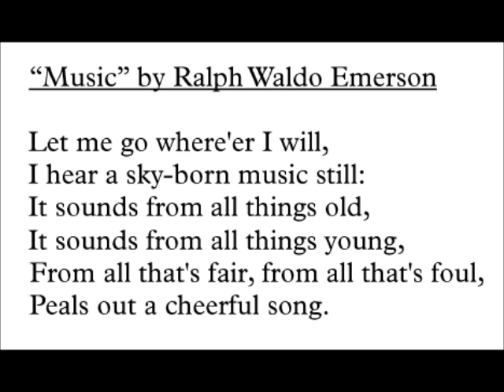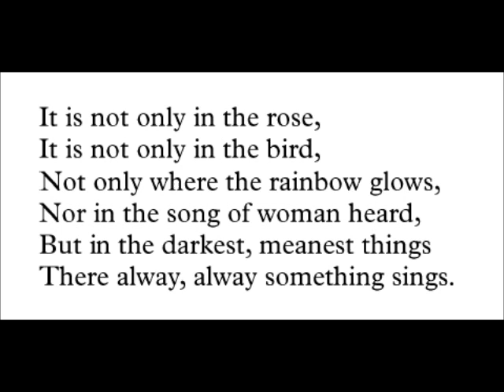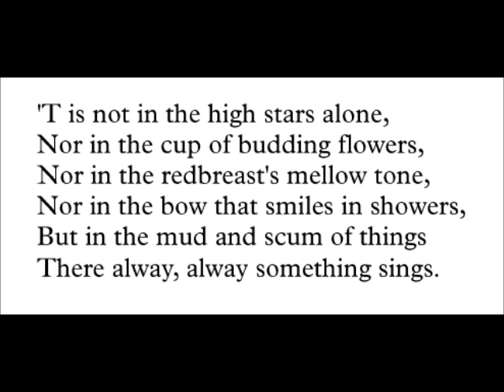Andrew Yoon - Music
This is the third song in a set of five songs by Andrew Yoon titled “Five Reflections.” This song is set to the poem “Music” by Ralph Waldo Emerson. This was recorded in April 2014 by the Purchase All-College Chorus directed by Kaori Sato with Mina Kim on piano and Elise Linder, Julie Sonne, and Paul Swensen on cellos.